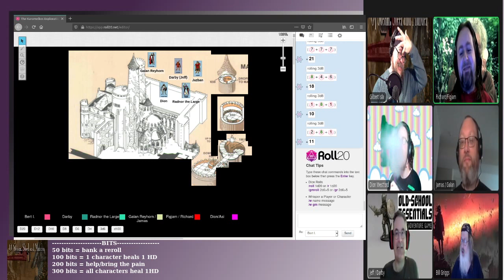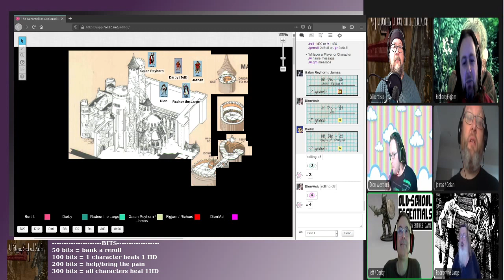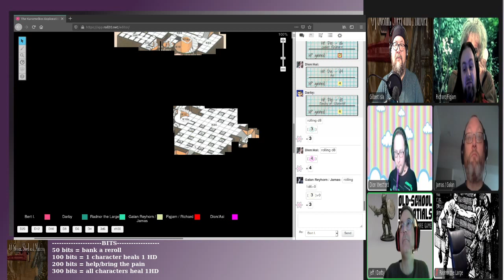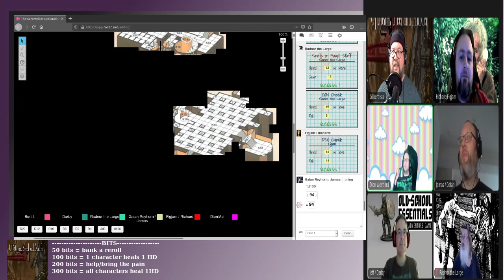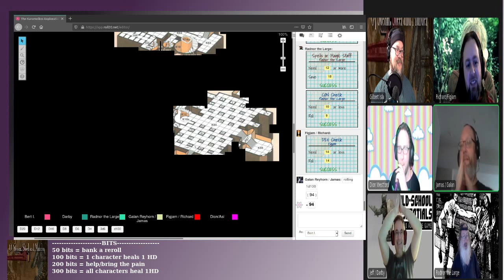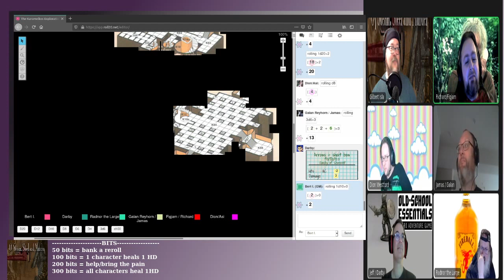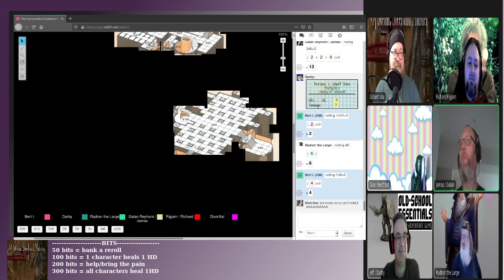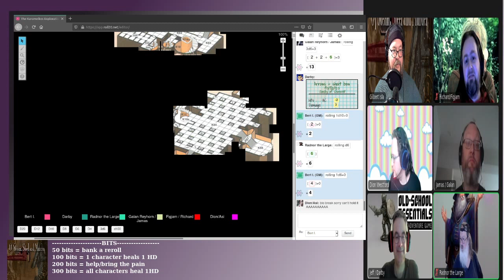B/X D&D - The Conclusion to Ravenloft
We conclude our journey into Ravenloft using the B/X D&D rules -- Watch live